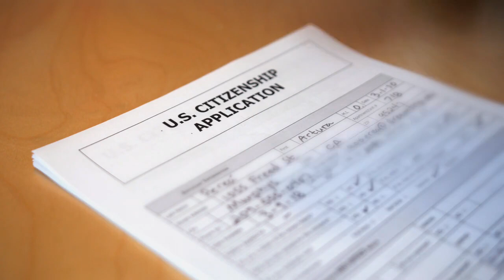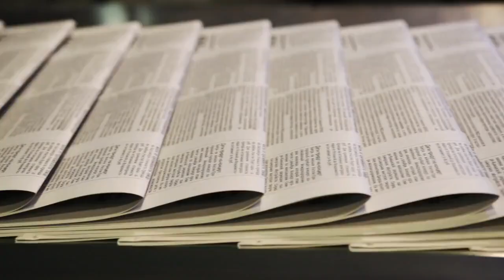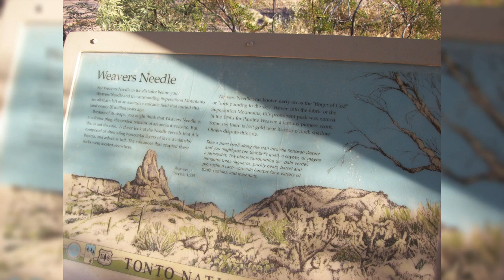The Lost Dutchman's Mine: Fact or Fiction?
Sorting out fact from fiction is the great challenge for anyone interested in searching for the Lost Dutchman’s Mine.  The Great American History Blog